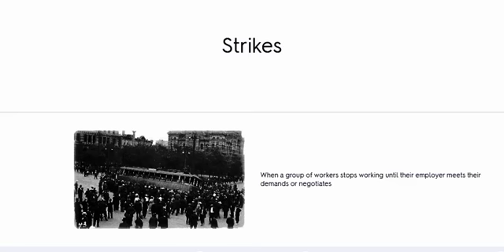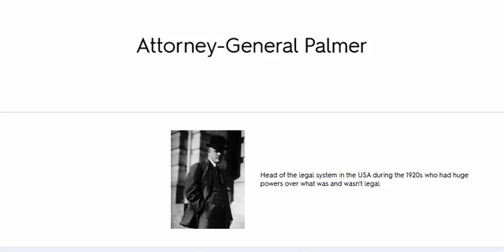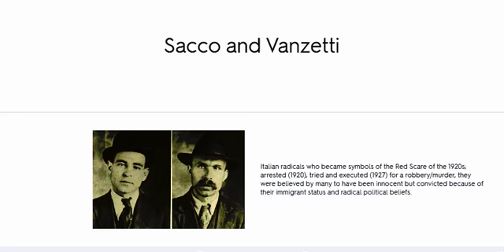USA The Red Scare, Sacco and Vanzetti America Opportunity and inequality, 1920 73 History GCSE 91